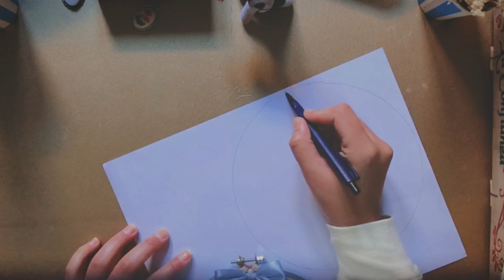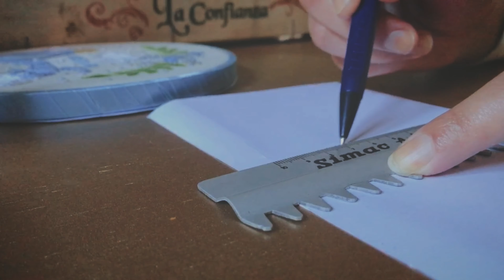Embroidery hoop backing and packing + diy suit greeting card كيفية اقفال خلفية طارة (مرمة )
Hello there friends ! i hope everybody is safe in this video im showing an easy way to finish the back of your embroidery hoop and packing an order .
all used materials are eco-friendly
i hope you enjoy the video